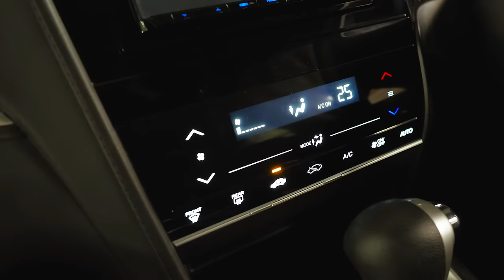Honda Shuttle | Когда нужен надежный и вместительный универсал.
★ Продажа Авто
★ Покупка Авто